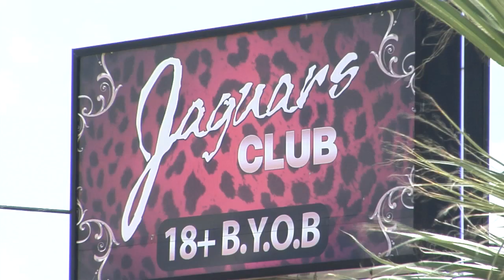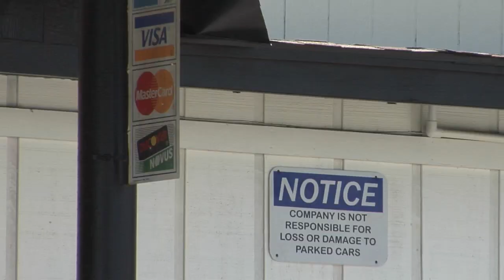Night club possibly shut down